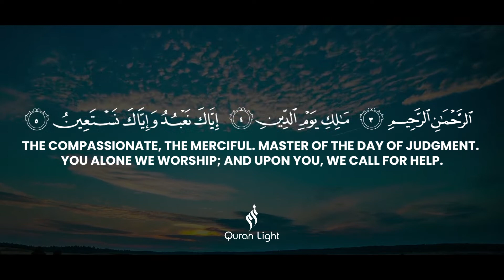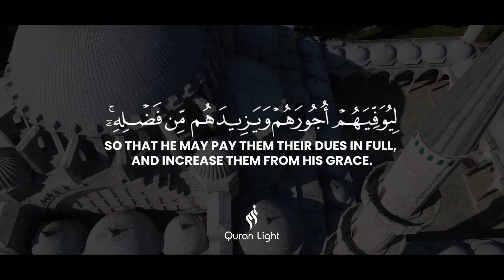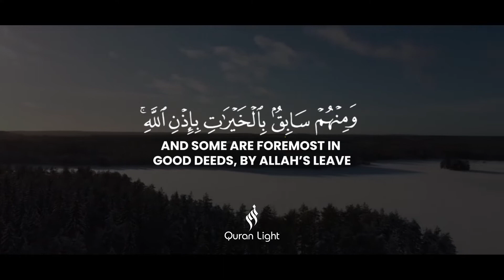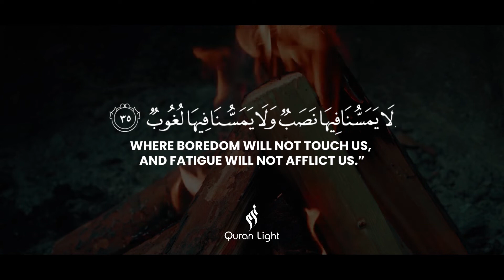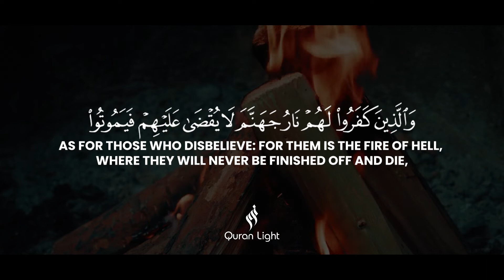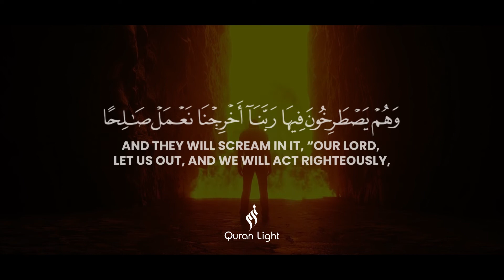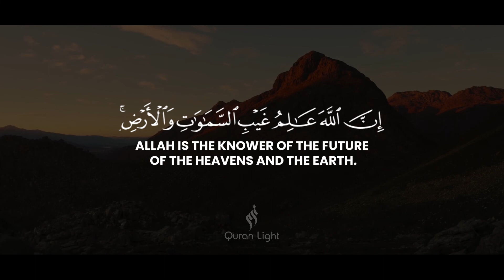Surah Fatir Emotional recitation | تلاوة مؤثرة بصوت معاذ العيد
quran recitation

quran mp3

al qoran

02 ٱلْبَقَرَة .Surah Al-Baqarah

03 آلِ عِمْرَان .Surah Al-imran

04 ٱلنِّسَاء . Surah An-Nisa

05 ٱلْمَائِدَة . Surah Al-Ma'idah

06 ٱلْأَنْعَام . Surah Al- An'am

07 ٱلْأَعْرَاف. Surah Al- A`raf

08 ٱلْأَنْفَال. Surah Al-Anfal

09 ٱلتَّوْبَة. Surah At-Tawbah

10 يُونُس. Surah Yunus

11 هُود. Surah Hud

12 يُوسُف. Surah Yusuf

13.ٱلرَّعْد  Surah Ar-Ra`d

14. إِبْرَاهِيم  Surah Ibrahim

15. ٱلْحِجْر Surah Al-Hijr

16 ٱلنَّحْل. Surah An-Nahl

17.Surah Al-'Isra

18.Surah Al-Kahf

19.Surah Maryam

20.Surah Taha

21.Surah Al-'Anbya'

22.Surah Al-Haj

23.Surah Al-Mu'minun

24.Surah An-Nur

25.Surah Al-Furqan

26.Surah Ash-Shu`ara

27.Surah An-Naml

28.Surah Al-Qasas

29.Surah Al-`Ankabut

30.Surah Ar-Rum

31.Surah Luqman

32.Surah As-Sajdah

33.Surah Al-'Ahzab

34.Surah Saba'

35.Surah Fatir

36.Surah Ya-Sin

37.Surah As-Saffat

38.Surah Sad

39.Surah Az-Zumar

40.Surah Ghafir

41.Surah Fussilat

42.Surah Ash-Shuraa

43.Surah Az-Zukhruf

44.Surah Ad-Dukhan

45.Surah Al-Jathiyah

46.Surah Al-'Ahqaf

47.Surah Muhammad

48.Surah Al-Fath

49.Surah Al-Hujurat

50.Surah Qaf

51.Surah Adh-Dhariyat

52.Surah At-Tur

53.Surah An-Najm

54.Surah Al-Qamar

55.Surah Ar-Rahman

56.Surah Al-Waqi`ah

57.Surah Al-Hadid

58.Surah Al-Mujadila

59.Surah Al-Hashr

60.Surah Al-Mumtahanah

61.Surah As-Saf

62.Surah Al-Jumu`ah

63.Surah Al-Munafiqun

64.Surah At-Taghabun

65.Surah At-Talaq

66.Surah At-Tahrim

67.Surah Al-Mulk

68.Surah Al-Qalam

69.Surah Al-Haqqah

70.Surah Al-Ma`arij

71.Surah Nuh

72.Surah Al-Jinn

73.Surah Al-Muzzammil

74 Surah Al-Muddaththir

75.Surah Al-Qiyamah

76.Surah Al-'Insan

77.Surah Al-Mursalat

78.Surah An-Naba'

79.Surah An-Nazi'aat

80.Surah Abasa

81.Surah At-Takwir

82.Surah Al-Infitaar

83.Surah Al-Mutaffifin

84.Surah Al-Inshiqaq

85.Surah Al-Burooj

86.Surah At-Tariq

87.Surah Al-A'la

88.Surah Al-Ghaashiyah

89.Surah Al-Fajr

90.Surah Al-Balad

91.Surah Ash-Shams

92.Surah Al-Lail

93.Surah Ad-Duha

94.Surah Ash-Sharh

95.Surah At-Tin

96.Surah Al-Alaq

97.Surah Al-Qadr

98.Surah Al-Baiyyinah

99.Surah Az-Zalzalah

100.Surah Al-Aadiyaat

101.Surah Al-Qari'ah

102.Surah At-Takaathur

103.Surah Al-Asr

104.Surah Al-Humazah

105.Surah Al-Feel

106.Surah Quraish

107.Surah Al-Maa'oon

108.Surah Al-Kauthar

109.Surah Al-Kaafiroon

110.Surah An-Nasr

111.Surah Al-Masad

112.Surah Al-Ikhlaas

113.Surah Al-Falaq

114.Surah An-Naas